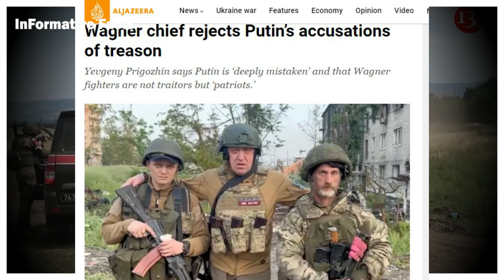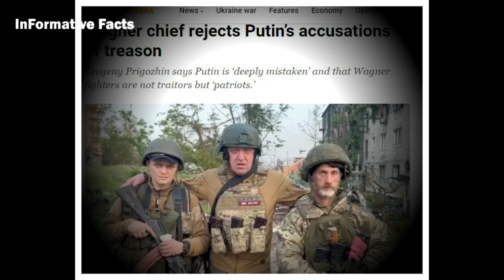পুতিনে ভাড়াটে ওয়াগনার এবার পুতিনের সাথেই বিদ্রোহ করছে।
রাশিয়ায়র সামরিক বাহিনীর বিরুদ্ধে, ভাড়াটে সেনা দল ওয়াগনার গ্রুপের বিদ্রোহে উত্তপ্ত রাশিয়া । এরই মাঝে দখল করেছে রোস্তভ শহর। ২৫ হাজার সেনা নিয়ে সীমান্তবর্তী অঞ্চলটি থেকে রাজধানী মস্কোর পথে যাত্রা করেছে ওয়াগনার বাহিনী । ইউক্রেনের কাছাকাছি কয়েকটি শহরে শুরু হয়েছে সংঘর্ষ । রুস্তবে বাসিন্দাদের ঘরে থাকা নির্দেশনা দিয়েছে প্রশাসন বন্ধ করে দেয়া হয়েছে মস্কো যাওয়ার হাইওয়ে। রুশ বাহিনীর একটি হেলিকপ্টার ভূপাতিত করার দাবি ও করেছেন ওয়াগনার প্রধান ইয়েভগিনি প্রিগোঝিন।

ভাড়াটে বাহিনী ওয়াগনার গ্রুপের বিদ্রোহ, ঝুঁকিতে রাশিয়ার ভবিষ্যত
রাশিয়ার সেই ভাড়াটে ওয়াগনার বাহিনীর বিদ্রোহ, দখল করলো রাশিয়ার সেনা ব্যারাক
রাশিয়ার শহর দখল করে মস্কোর পথে ওয়াগনাররা! | Wagner Group
 প্রিগোজিন ? হুমকিতে পুতিন সরকার ! Vladimir Putin | Prigogine | Ukraine-Russia